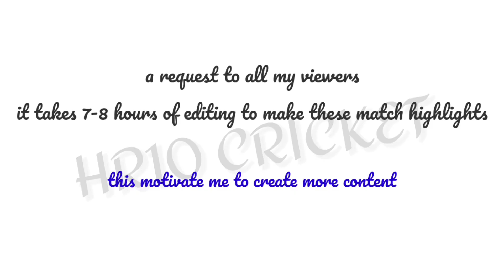What 🅰️ Come Back | Great ⚾Bowling Effrot | Highlights of Today's Cricket Match 🏏| GoPro Cricket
Hello everyone !!

Here it is !! Enjoy the 1st innings highlights of T20 match played on July 2021.

I encourages me to work HARD.